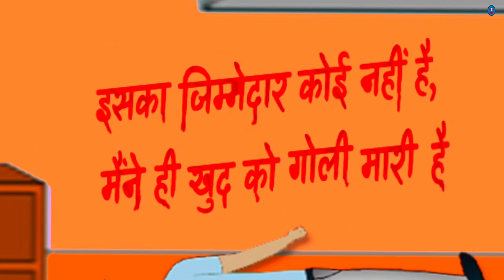क्या हुआ होगा ? डिटेक्टिव बीरबल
इन वीडियो में चतुर - चालाक डिटेक्टिव बीरबल अनसुलझे केस को सुलझाएगा।
इन वीडियो की पहेलियाँ नई और अनोखी हैं ये पहेलियाँ दिमागी तौर पर मनोरंजन से भरपूर हैं।